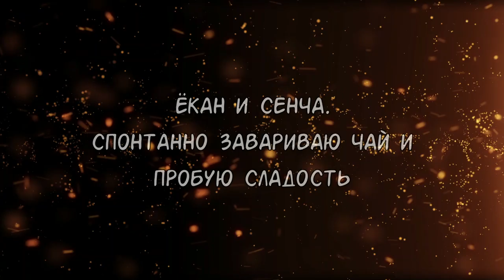Mukbang от Лёли - пробую сенчу и ёкан